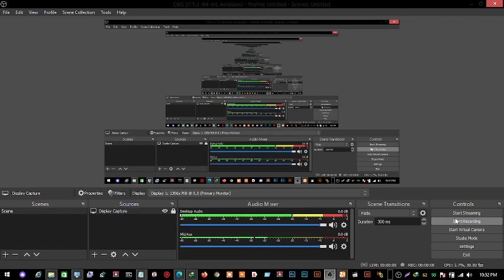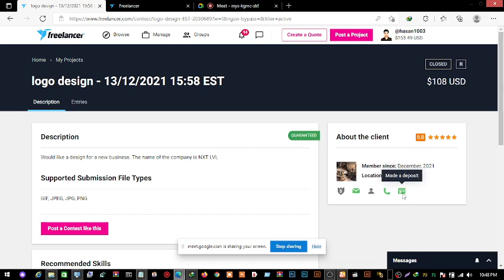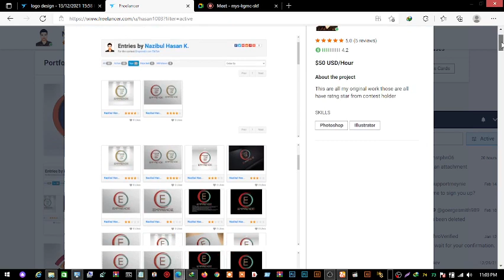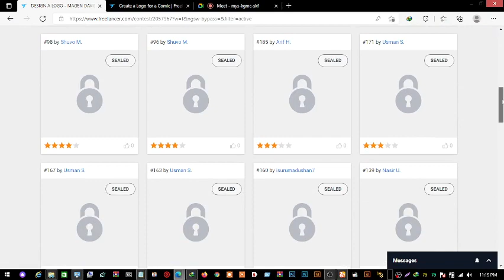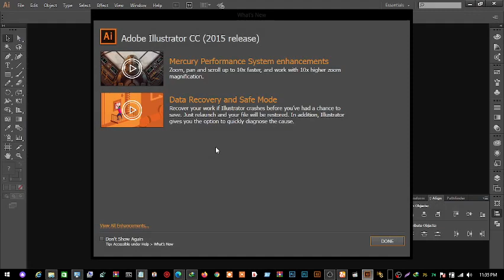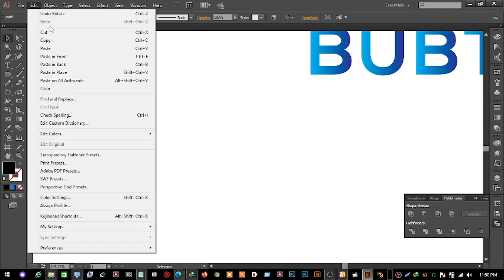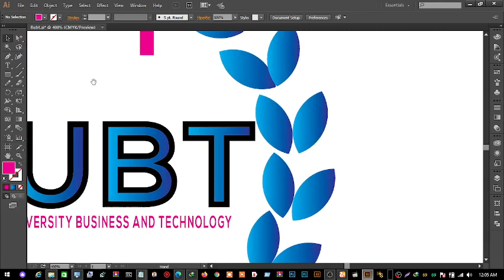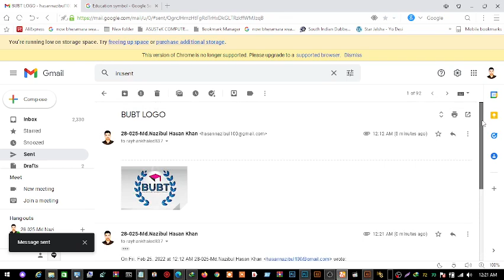KGF Chapter 2 Full Movie- yash movies hindi dubbed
KGF Chapter 2 Full Movie- yash movies hindi dubbed-KGF Chapter 2 Trailer|Hindi|
Yash|Sanjay Dutt|Raveena Tandon|Srinidhi|Prashanth Neel|Vijay Kiragandur
south indian movies dubbed in hindi full movie 2022 new,kgf 2 full movie in
hindi,kgf chapter 2 full movie in hindi,hindi movie,how to download rrr movie in

hindi,how to download acharya movie in hindi,how to download kgf 2 full movie in

hindi,hindi movie,hindi movies,latest hindi movies,new hindi movie,hindi

movie,south indian movies dubbed in hindi full movie 2022 new,kgf 2 hindi,kgf

chapter hindi,hindi movie,how to download rrr hindi,how acharya kgf movie,hindi

movies,latest movies,new,kgf 2 trailer,kgf 2 songs,hombale films kgf 2,kgf 2,kgf

chapter 2,kgf 2 full movie in hindi,kgf chapter 2 full movie in hindi,kgf 2,how to

download kgf chapter 2,how to download kgf 2 full movie in hindi,how to watch kgf

chapter 2 in hindi,kgf 2,south indian movies dubbed in hindi full movie 2022

new,kgf 2 hindi,kgf chapter hindi,hindi movie,how to download rrr hindi,how acharya

kgf movie,hindi movies,latest movies,new,kgf trailer,kgf songs,hombale films 2,kgf

2,how watch,KGF Chapter 2 Trailer|Hindi|Yash|Sanjay Dutt|Raveena Tandon|Srinidhi|

Prashanth Neel|Vijay Kiragandur,KGF Chapter 2,KGF Chapter 2 Trailer,Yash,Rocking

Star,Sanjay Dutt,Raveena Tandon,Srinidhi Shetty,Rocky,Adheera,Yash Boss,Prashanth

Neel,Ritesh Sidhwani,Farhan Akhtar,Hombale Films,Excel Entertainment,DC vs MI,IND

vs SA,IPL 2022,Toofan,Rocky vs Adheera,KGF 2 Trailer Hindi,Ishan Kishan,Mumbai

Indians,Shardul Thakur,Rocking Star Yash,Rocky rules,KGF mass BGM,KGF Hindi,KGF 2

Prediction,KGF Songs,KGF

hindimovieYoutube,Trending,IndiaMoviesFilmsBolywoodBlockbusterLakshyaDonHoneymoonKG

FGullyBoyBaarBaarDekhoToofanZindagiNaMilegiDobaraDilChahtaHaiDilDhadakneDoKGF2Hindi

Farhan AkhtarExcel EntertainmentDil Chahta Hai,EntertainmentFilm